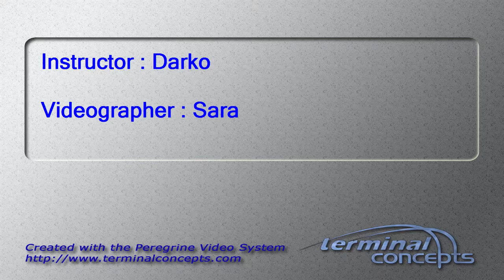Jiayuan Xiong's Tandem skydive!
Jiayuan Xiong's tandem skydive on Monday, September 07, 2015 with Darko at Skydive Indianapolis.  Located in Frankfort, IN, Skydive Indianapolis is THE place for tandem, AFF and experienced skydivers.  Come out and Skydive Indiana, Skydive Kentucky, and Skydive Ohio!